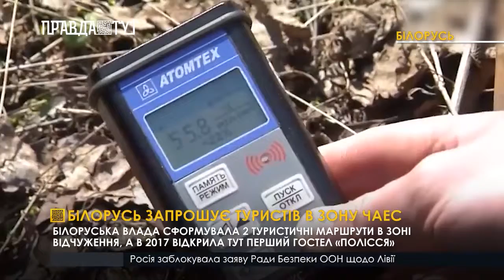Білорусь запрошує туристів в зону ЧАЕС